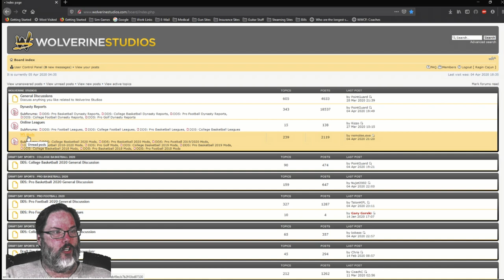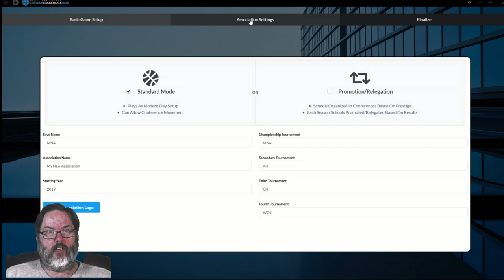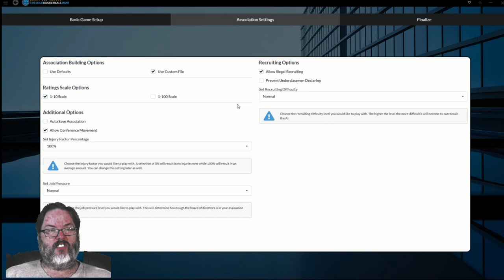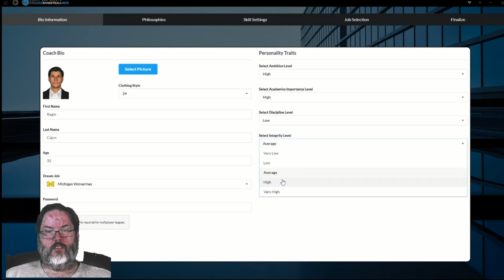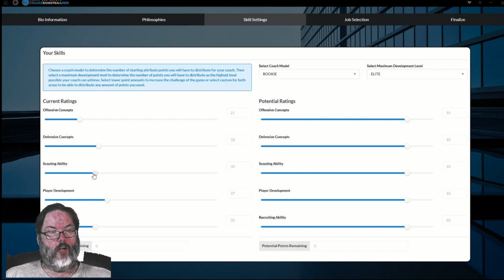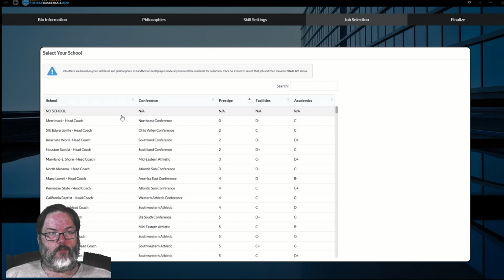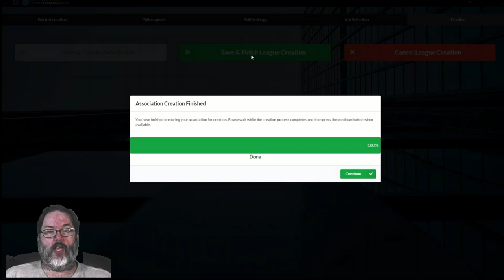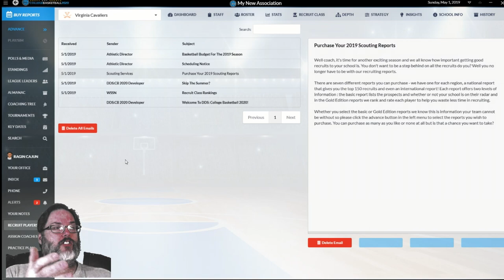DDSCB2020 - Unboxing & Real World Mod Info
Just an unboxing of a new game, DDSCB2020 by Wolverine Studios.  I also walk you through the real world mod (real team names, conference names) and how to set it up in your game.  Some channel update news on where you can find any DDSCB videos that I am doing as a Guest Vlogger for GM Games here on You Tube.

My channel is not going anywhere.  This will continue to be my priority for gaming and gaming videos  and Football Manager content.